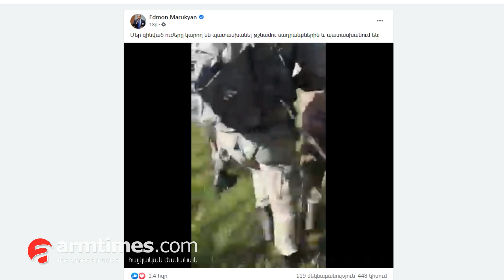ՀՀ ԶՈՒ-ն պատասխանում է Ադրբեջանի սադրանքին